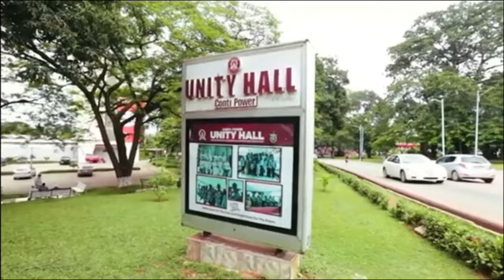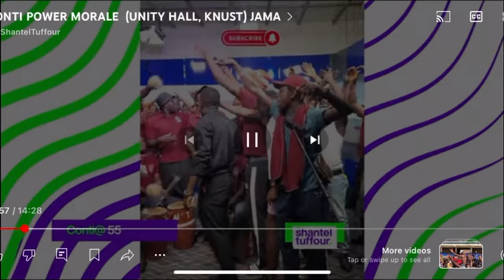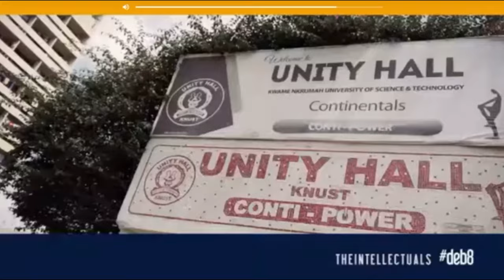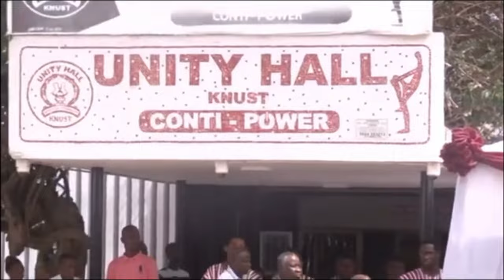OH GHANA THY ARE BLESSED WITH PEACE AND UNITY, OK LOOK AT A PUBLIC UNIVERSITY HALL.